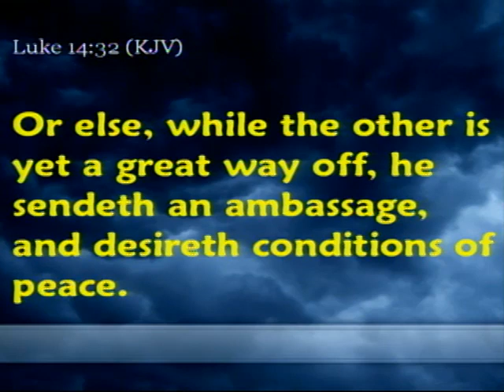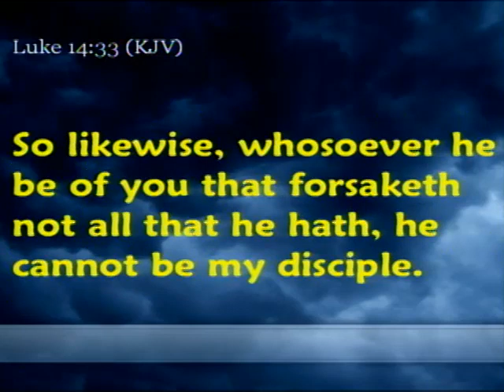05-27-12am Knowing God Through Discipleship, Part 1 - Dr. Craig Conner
First Baptist Church Panama City, FL.  Dr. Craig Conner preaches from Luke 14 :25-35.